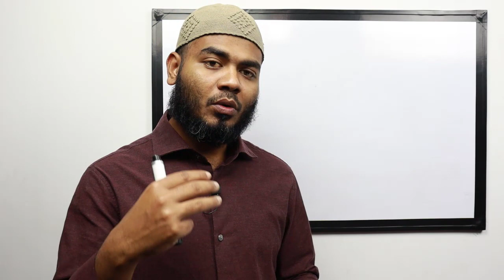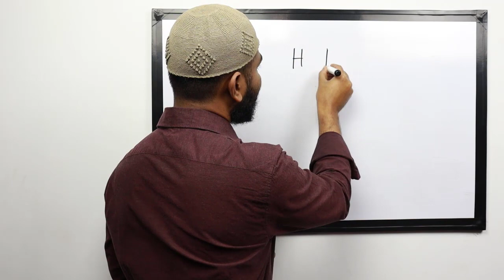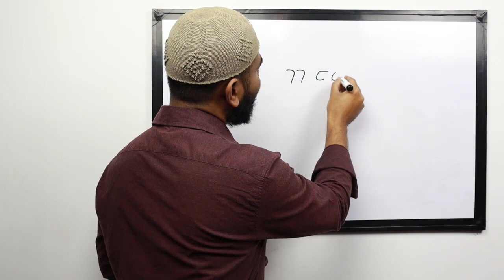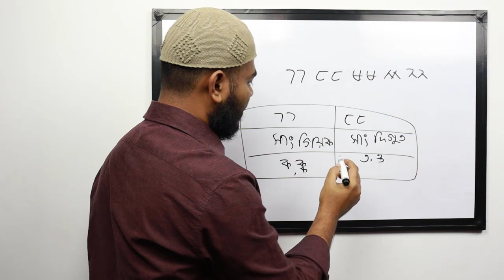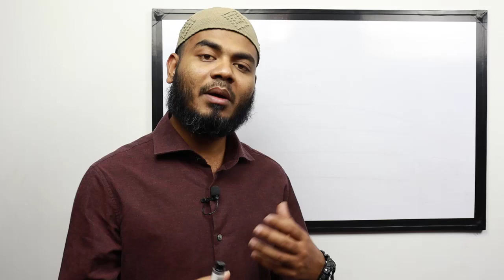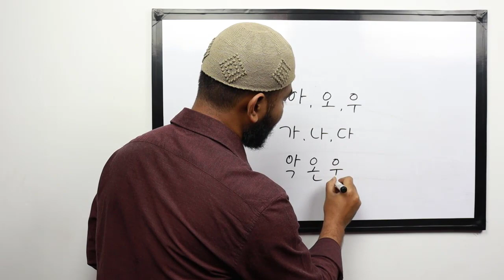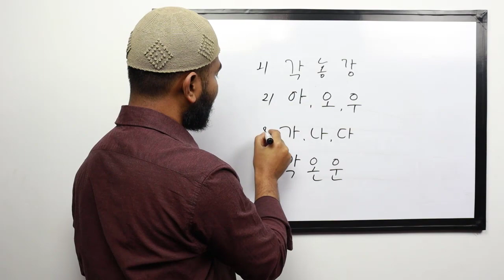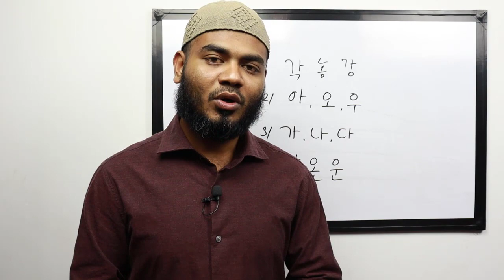𝗣𝗮𝗴𝗲 𝗡𝗼 𝟬𝟰 || 𝗖𝗹𝗮𝘀𝘀 𝟬𝟮 || 𝗕𝗮𝘀𝗶𝗰 𝗞𝗼𝗿𝗲𝗮𝗻 𝗟𝗮𝗻𝗴𝘂𝗮𝗴𝗲 || বেসিক কোরীয় ভাষা || 𝗟𝗲𝗮𝗿𝗻 𝗞𝗼𝗿𝗲𝗮𝗻 𝗟𝗮𝗻𝗴𝘂𝗮𝗴𝗲 𝗕𝗮𝘀𝗶𝗰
এই ভিডিওতে আলোচনা করেছি বেসিক কোরীয় ভাষা বইয়ের চার নম্বর পৃষ্ঠা নিয়ে।

কোরীয় ভাষায় যুক্ত স্বরবর্ণ ১১ টি
 ㅐ   ㅒ        ㅔ     ㅖ
এ্যা ইএ্যা এ ইয়ে
 ᅪ      ᅫ  ᅬ  ᅯ
ওআ  ওএ্যা    ওয়ে উঅ
ᅰ  ᅱ  ᅴ
উএ উই উই

কোরীয় ভাষায় যুক্ত ব্যঞ্জনবর্ণ ৫ টি
     ㄲ                 ㄸ                ㅃ               ㅆ               ㅉ
সাং গিয়ক সাং দিগুত সাং বিউপ সাং সিউত সাং জিউত
   ক, ক্ক              ত, ত্ত              প, প্প              শ, শশ        চ, চ্চ

ㅐ,ㅒ,ㅔ,ㅖ এই চারটি যুক্ত স্বর বর্ণের বামপাশে ব্যঞ্জনবর্ণ বসে শব্দ তৈরি হয়।
যেমনঃ 애, 얘, 에, 예 ইত্যাদি।

ᅪ, ᅫ, ᅬ, ᅯ, ᅰ, ᅱ, ᅴ এই সাতটি যুক্ত স্বর বর্ণের উপরে ব্যঞ্জনবর্ণ বসে শব্দ তৈরি হয়।
যেমনঃ 와, 왜, 외, 워, 웨, 위, 의 ইত্যাদি।

তাহলে আমরা এই ভিডিও থেকে চারটা বিষয় শিখলাম।

কোরীয় ভাষায় চার প্রকার পদ্ধতিতে শব্দ তৈরি হয়।
1. স্বরবর্ণ
2. ব্যাঞ্জনবর্ণ+স্বরবর্ণ
3. স্বরবর্ণ+ ব্যাঞ্জনবর্ণ
4. ব্যাঞ্জনবর্ণ+স্বরবর্ণ+ ব্যাঞ্জনবর্ণ

Examples:
아, 오, 우
가, 나, 다
악, 온, 욷
각, 농, 둔